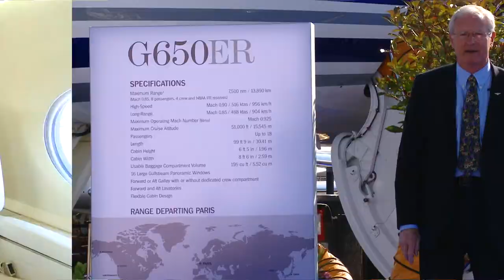Business Jets At The Paris Air Show